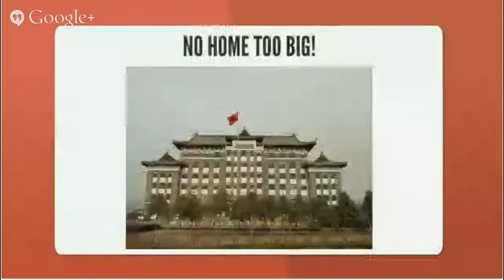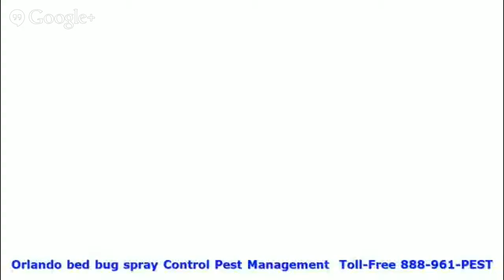bed bug spray Orlando Toll-Free 1888961PEST bed bug spray Orlando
If you have it, we fix it.  Any pest problem from ants, ticks, bed bugs, mice, termites, to cockroaches and much more. We understand the stress of dealing with indoor pests, and the importance of them being killed quickly. Even if you notice something that might resemble the onset of termite damage, it is critical to have termite control before the problem gets worse.

We would like very much to be your partner in protecting your home and lawn from pests.

bed bug spray Orlando

bed bug spray Orlando  Toll-Free 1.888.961.PEST bed bug spray Orlando

BED BUG SPRAY :
00:00:05  bed bug spray
00:00:07  roach killer
00:00:10  flying cockroach
00:00:13  bed bug treatment
00:00:16  termite control